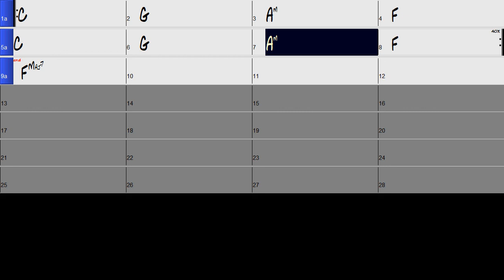[4]Common Progressions 1-5-6m-4